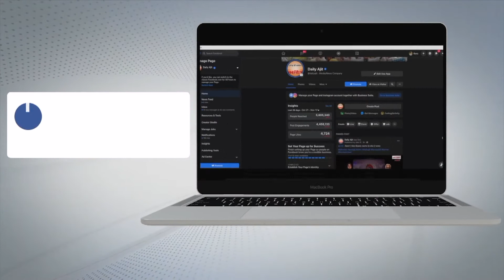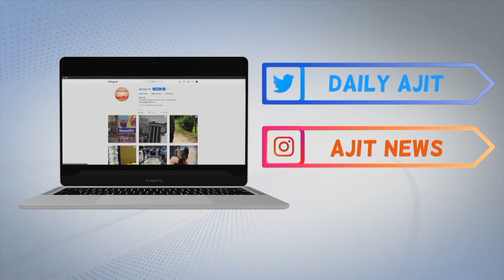ਸਿੱਖਿਆ ਮੰਤਰੀ ਪਰਗਟ ਸਿੰਘ ਦੇ ਘਰ ਦੇ ਬਾਹਰ ਆਧਿਆਪਕਾਂ ਨੇ ਦਿੱਤਾ ਧਰਨਾ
ਅਧਿਆਪਕਾਂ ਨੂੰ ਪਿਛਲੇ ਕਰੀਬ 6 ਸਾਲਾਂ ਤੋਂ ਮੰਗਾਂ ਪੂਰੀਆਂ ਕਰਨ ਦਾ ਮਿਲ ਰਿਹਾ ਹੈ ਭਰੋਸਾ